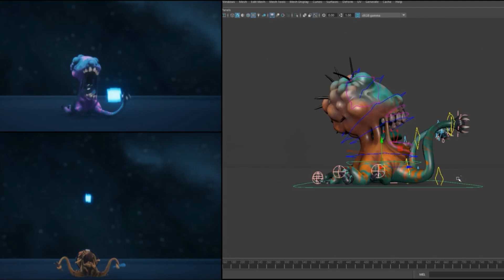RoosterTeeth Games🐓🦷 [Year 2018]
Cartoony rigs in Unreal
[Year 2018] Rooster Teeth 🐓🦷